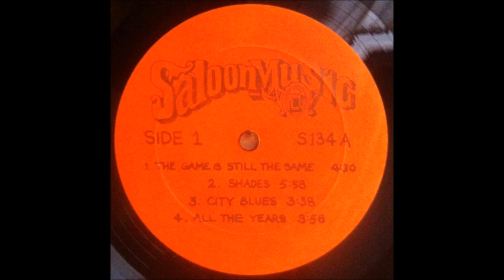Saloon Music - Saloon Music (Undated, US)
a4. All The Years

Taken from US private rural folk psych LP (Not on Label)...'Saloon Music - S/T (US)'